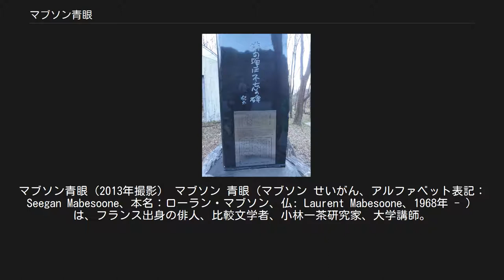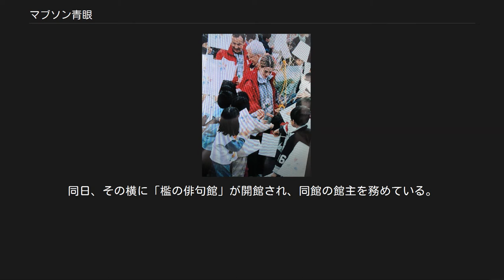マブソン青眼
マブソン青眼（2013年撮影） マブソン 青眼（マブソン せいがん、アルファベット表記：Seegan Mabesoone、本名：ローラン・マブソン、仏: Laurent Mabesoone、1968年 - ）は、フランス出身の俳人、比較文学者、小林一茶研究家、大学講師。
日本の長野県長野市在住。
檻の俳句館（長野県上田市古安曽）館主。
 長野オリンピック・俳句でおもてなし 1968年、フランス南部（南フランス）のタルヌ県生まれ、ノルマンディー育ち。
パリ大学大学院日本文学研究科博士課程修了、早稲田大学大学院教育学研究科博士後期課程修了、博士。
十文字学園女子大学、信州大学非常勤講師。
専門は小林一茶研究、俳文学、比較文学。
金子兜太主宰「海程」同人、「青眼句会」主宰、「俳句弾圧不忘の碑」建立事務局代表。
 10歳の時、兄が読み聞かせてくれたというシャルル・ボードレールの『旅への誘い』をきっかけに、詩人になることを決心。
16歳の時、日本への交換留学で来日。
留学先の栃木県立宇都宮高等学校の図書室で、松尾芭蕉俳句作品の英語訳と出会う。
のちにパリ大学で日本文学を学び、20代後半から句作がフランス語から日本語に変わる。
その後再来日し、1996年から長野市に居を構え、長野県庁の長野冬季オリンピック（1998年）国際交流員に就任。
フランス語通訳・翻訳のほか、文化プログラム「長野オリンピック・俳句でおもてなし」の実施を担当する。
その傍らで、信州の俳人・小林一茶の研究にあたり、のちに日本人女性と結婚。
このころ金子兜太と出会う。
2011年の東日本大震災における福島第一原子力発電所事故に衝撃を受け、反原発・反戦運動に参加。
2015年、フランスで起こったシャルリー・エブド襲撃事件を受け、武士や僧、天皇すら相手に批判を行った一茶の反骨精神に共感し、『反骨の俳人一茶』を上梓した。
 1998年に、白馬村の渡辺俊夫と共に長野日仏協会を創立（現在、同協会顧問）。
平成23年度、平成２５年度ＮＨＫ全国俳句大会ジュニアの部選者、第１７回俳句甲子園審査委員長。
2000年から俳句結社「海程」（金子兜太主宰）同人、金子兜太師没後は後継誌「海原」同人、2004年から「青眼句会」主宰。
「脱原発アピール・黄色いリボン」（イエローリボン）の提案者。
 旧長野市立後町小学校樹木保存請求民事調停の申立人代表（2014年和解）。
 2017年、金子兜太と窪島誠一郎と共に「昭和俳句弾圧事件記念碑の会」（「俳句弾圧不忘の碑」建立計画）の筆頭呼びかけ人となり、同会の事務局代表を務める。
 2018年2月25日、長野県上田市の無言館近くに建立された「俳句弾圧不忘の碑」（金子兜太揮毫）の除幕式を行った。
同日、その横に「檻の俳句館」が開館され、同館の館主を務めている。
 「俳句弾圧不忘の碑」（上田市「無言館」近く、金子兜太揮毫、筆頭呼びかけ人：金子兜太、窪島誠一郎、マブソン青眼） エッセー[編集] 合同句集（編集）に